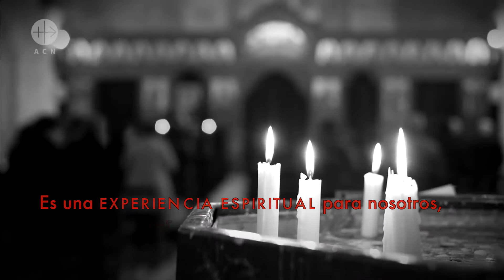SYRIA Campaign 2018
Majd Jallhoum, secretary of the Saint Peter Relief Centre, talks to ACN about her profound desire for peace in Syria.